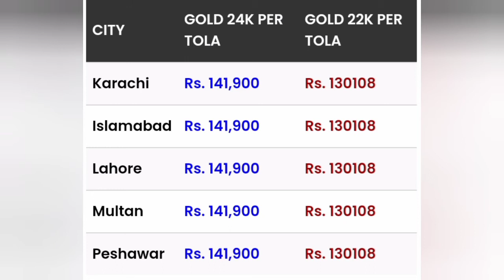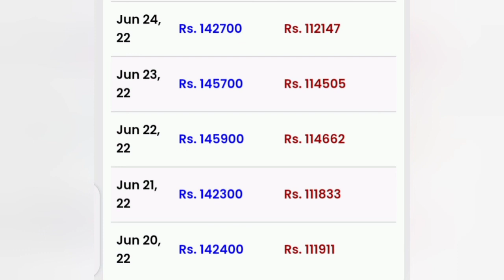Gold Rates in Pakistan today 29-06-2022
Gold Rates Karachi
Gold Rates Multan
Gold Rates Faisalabad
Gold Rates Peshawar
Gold updates
Gold Prices
Gold Information
Gold Produtcs
Gold Rate Chart
Gold rate city wise
Islamic Knowledge RNK